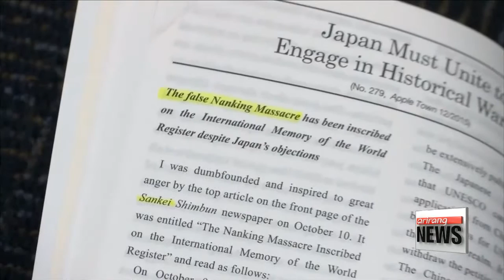Japanese hotel chain APA to remove books that deny history from rooms during Asian...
삿포로 동계AG 선수단 숙소서 극우서적 제거

Japan has sparked a backlash from Korea and China before the start of the Asian Winter Games in Sapporo. by placing revisionist-bent books in hotel rooms for athletes.
Looking to defuse the situation ahead on. what should be a celebration of sport,... the hotel chain said it will remove the books with contents that deny Tokyo's historical atrocities.
A Japanese hotel chain says it will remove books with a revisionist bent from its rooms during the 2017 Asian Winter Games.
Some 100-hundred Korean athletes were slated to stay at an APA hotel during the seven-day Asian Winter Games in Japan next month.
The organizing committee of the Asian Winter Games said it will come up with after measures to prevent such situations from recurring to provide the most optimal environment for the participants.
Japan's response on Wednesday afternoon came as the Korean Sport and Olympic Committee filed formal complaints with the Japanese Olympic Committee and the organizing committee of the Sapporo Asian Winter Games... after Tokyo failed to take appropriate measures when Korean athletes were assigned to the hotel rooms displaying books with content that denies Japan's sexual enslavement of women during World War Two as well as the Nanjing Massacre.
The official complaints sent to Japan emphasized the books are against the Olympic Council of Asia's constitution and rules… which say no demonstrations or political, religious or racial propaganda is permitted in any sites associated with OCA games.
China took the issue seriously as well,.. with its foreign ministry ordering a boycott of the hotel chain.
Prior to the announcement of the books being withdrawn, the Japanese government's stance that it will not get involved in an issue related to the operations of a privately-run hotel had triggered criticism from its neighbors.
Late last year, Japan had called for the removal of a statue in the Korean southern port city of Busan symbolizing the victims of Japan's wartime sex slavery,... which was installed by a civic organization in front of the Japanese consulate.